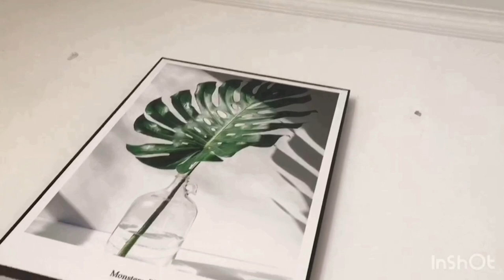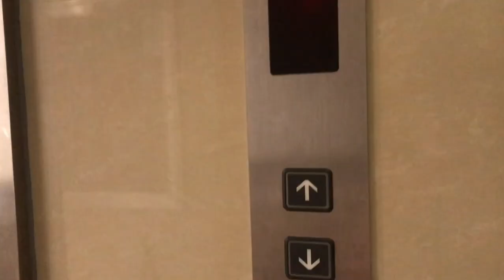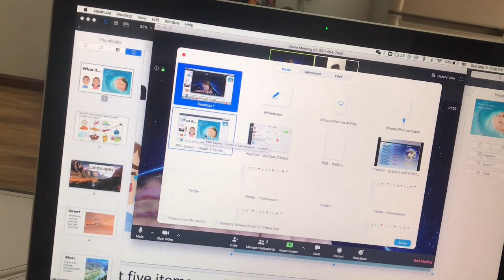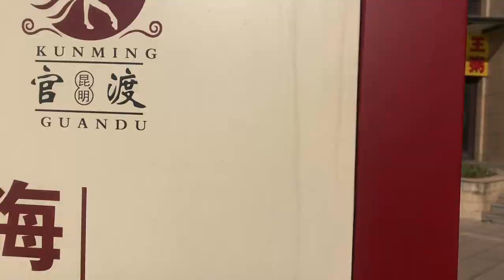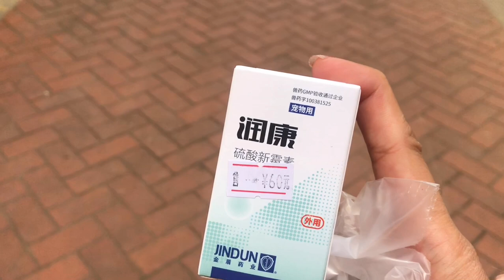My Life in China amid the Corona Virus. 😷 Vlog 1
Born and raised in 🇵🇭 was living in 🇸🇬 and currently in 🇨🇳. Can you guess how many times I said “Sooooo” in the vlog? 😅 Walang magawa dito kaya nag vlog. 😅 We have 53 cases in Kunming, all 53 are cured now. So far no more cases for 17 consecutive days. 🙏🙏 🙏